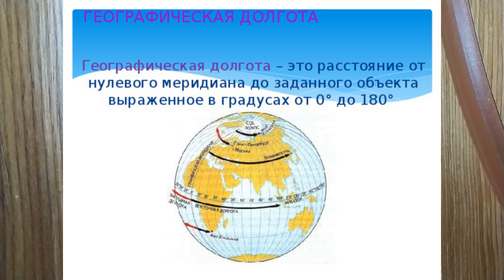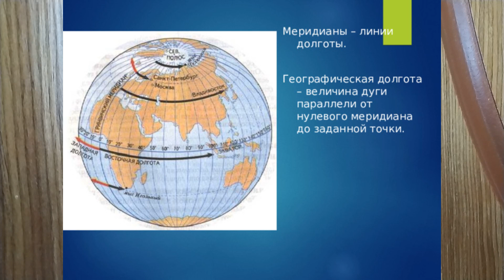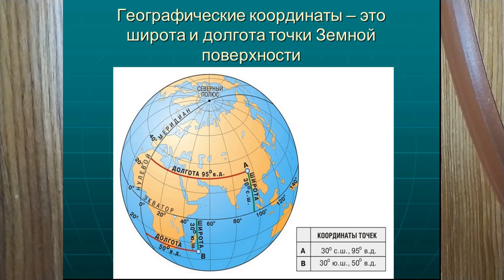АСТРОНОМИЯ В ТЕРМИНАХ. ГЕОГРАФИЧЕСКАЯ ДОЛГОТА АСТРОНОМ ТЕРМ32 ГеогрДолгота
Долгота географическая